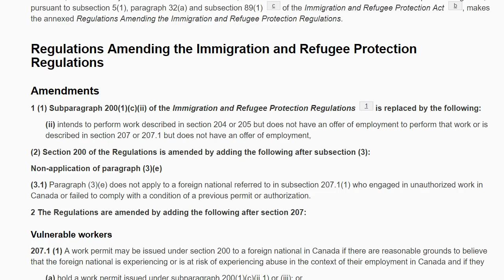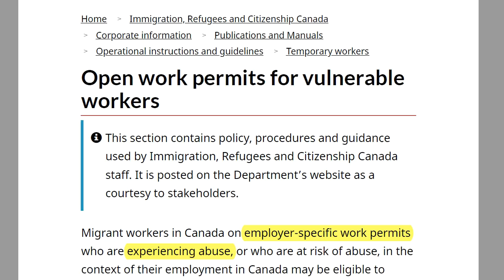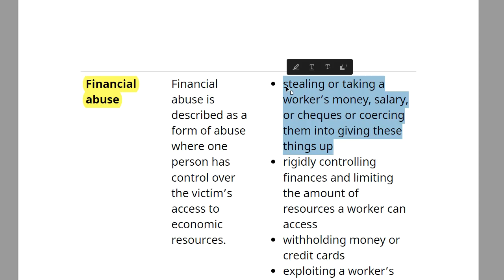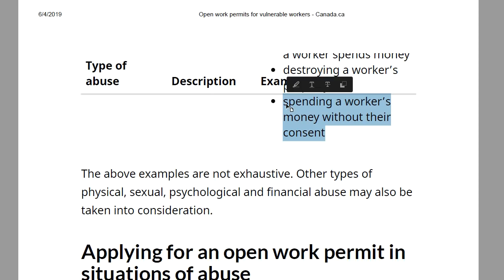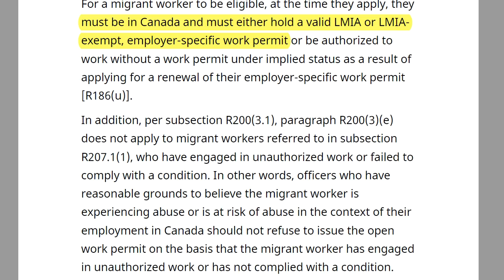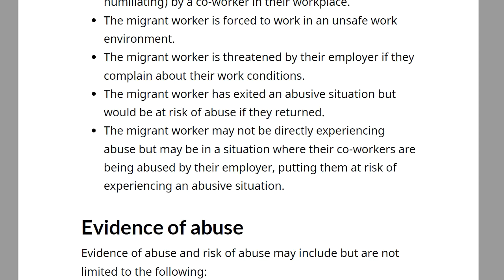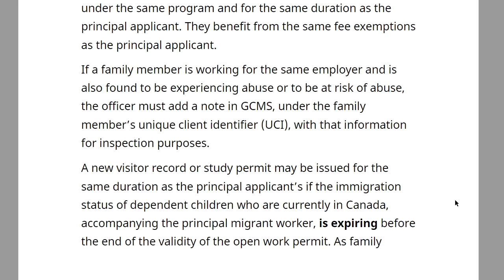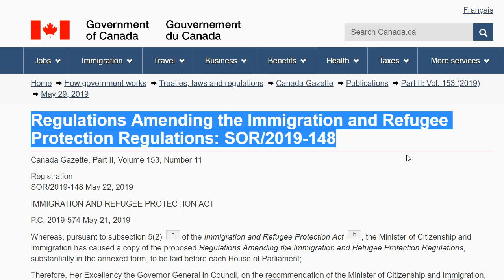Canada Lmia broker fees and fraud